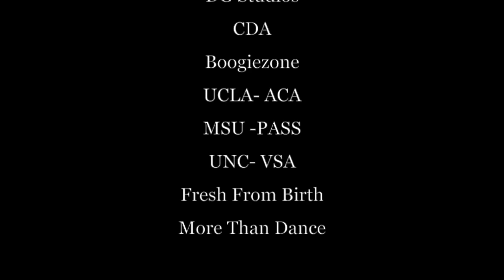Alan Truong // Joe- Slow Kisses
To celebrate my youtube channel's 1 year anniversary since I uploaded my first video here, "Wet The Bed":
This video entails basically my memory of every place that I've taught this dance at. Fortunately many of the places that brought me out allowed me to teach 2 or more classes so I was able to teach them this one and another dance of mine. I taught this dance so many times because I really enjoyed teaching it. There was some aspect in teaching this dance that made me connect with the dancers in the class more. As I taught it more I kept changing and adding onto it that my finished product wasn't up until the last couple of classes that I've taught this dance. I loved how differently each individual performed it, and I think it's always fun to bring out one's intimate side when dancing. =)

Thank you to ALL of the dancers that have been a part of this dance with me, you've helped bring this dance to life and allowed me to see how much fun it was to teach this dance. Also, I've noticed that I've yet to ever put up a "class" video, well hopefully this makes up for lost time! I love every class that I've ever been a part of whether it be teaching or taking. East Lansing, Michigan! I didn't forget about you guys, I didn't capture any good videos of the class to use (people's heads were cut off lol) so I couldn't put any up, but just know you all aren't forgotten!

By the way in case you all were wondering, the kid dancing with me at Boogiezone is just 10 years old. Name is Ryan Phuong, the future. LOL

Thank you to all of my friends that took my classes as well!
Ps. Shoutout to the new chapter of The ArchiTEKS in the PHILLIPPINES!